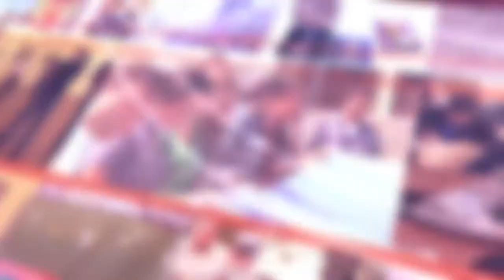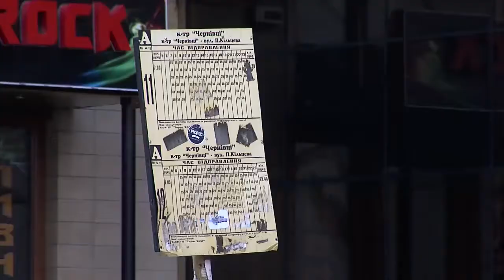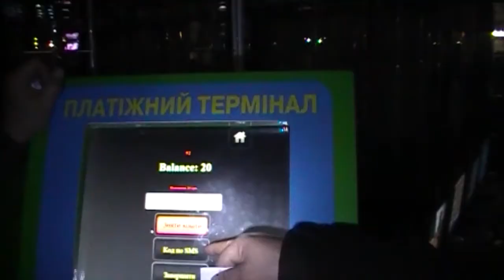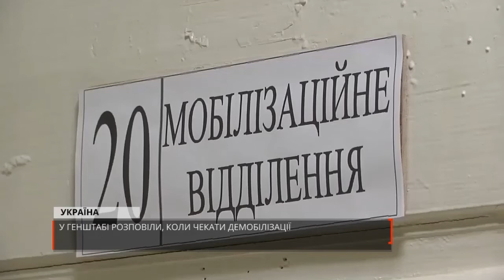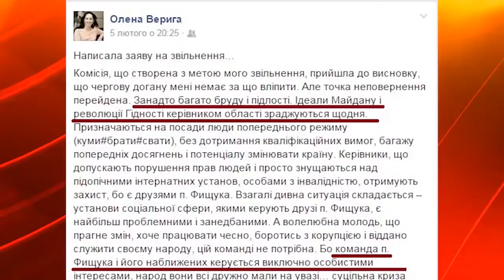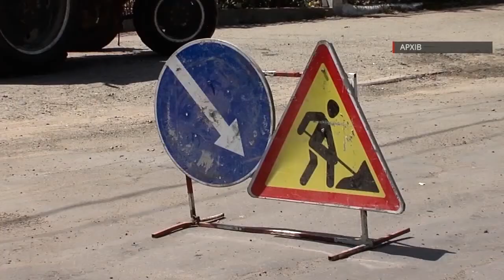160208 Новини міста